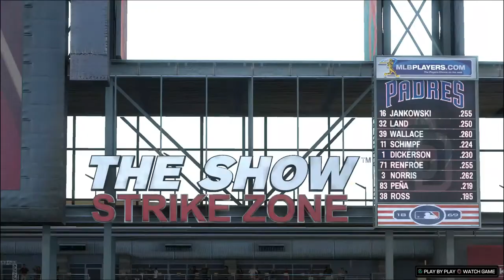Yaz RTTS / MLB the Show 17 / Ep. 197 It's Behind You, Yaz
Yaz is looking to take one away, but misjudges it.